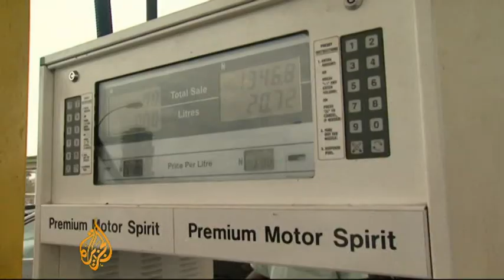Fuel subsidy drop worries Nigerians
Nigerians have enjoyed cheap fuel for decades because of government controlled prices, but are now facing a big price increase, as the government plans to end the fuel subsidy.

Many Nigerians fear the move will send the cost of living skyrocketing.

Al Jazeera's Yvonne Ndege reports from Bayelsa State, in the oil rich Niger Delta.